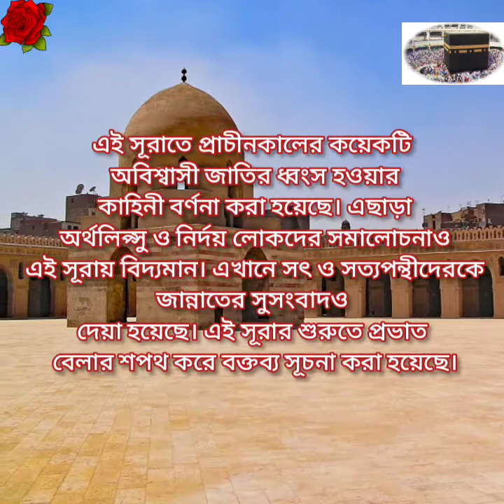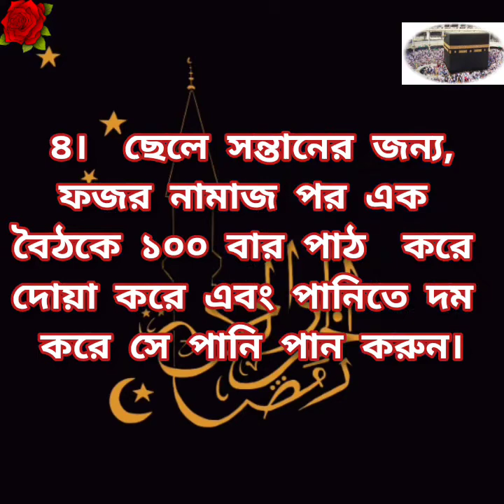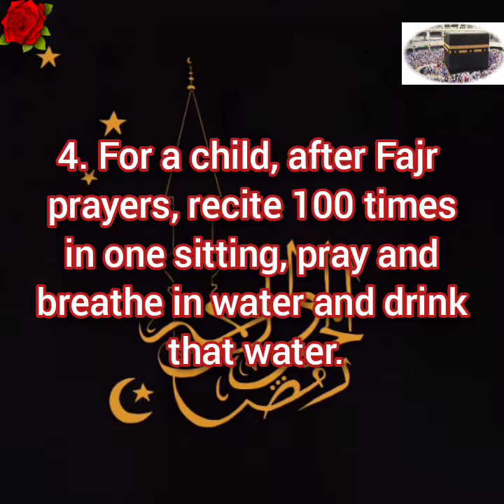surah Al-Fajr fazita & Amal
surahAl-Fajrfazita&Amal
surahAl-Fajrfazita&Amal

note:-